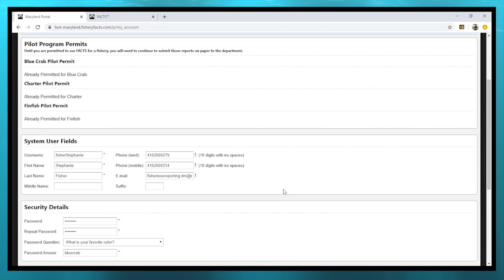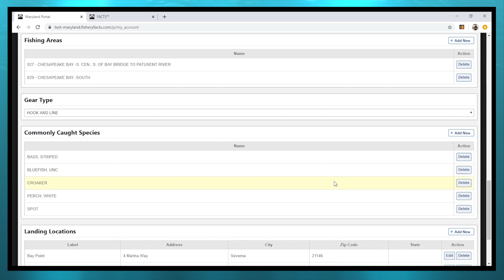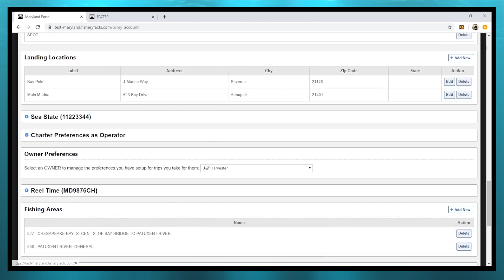Maryland Department of Natural Resources - Setting Charter Account Preferences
See how to make the reporting process quicker and easier. This video shows you how to customize your FACTS account preferences for the way you harvest.

Tips include:  Adding Operators to your Vessel(s), setting Vessel Preferences, Gear Types, Landing Locations, and Commonly Caught Species.

Screen Captures and Narration by Stephanie Richards

Edited by Stephen Badger

Produced by the Maryland Department of Natural Resources